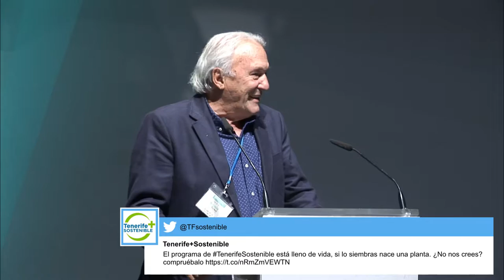SALVADOR DORTA REYES